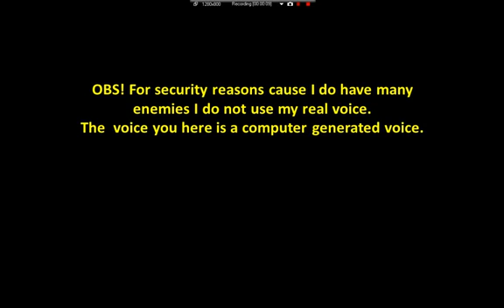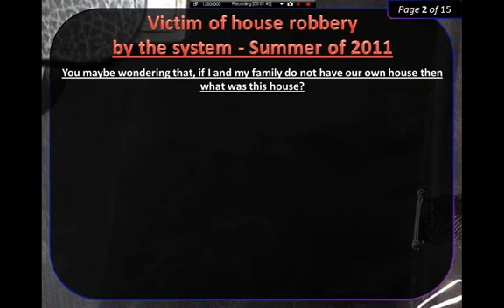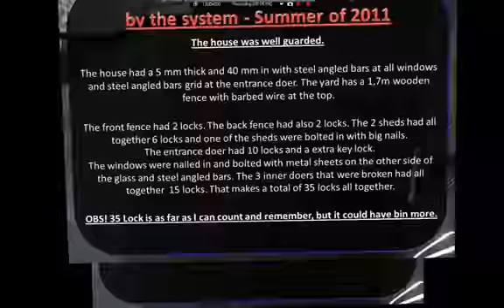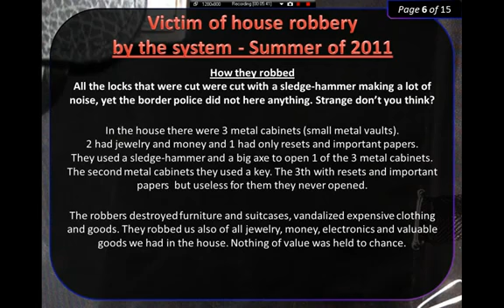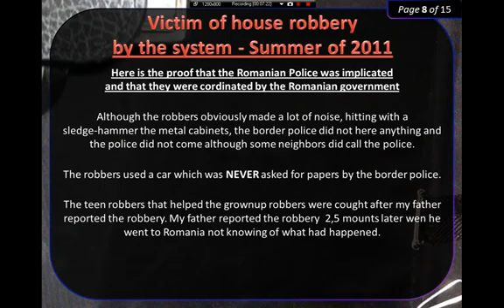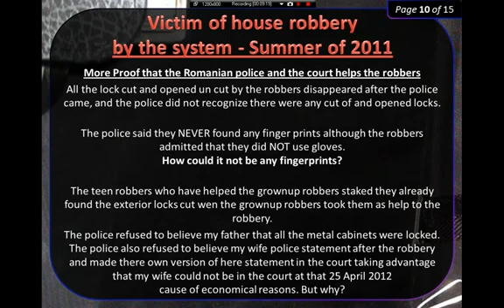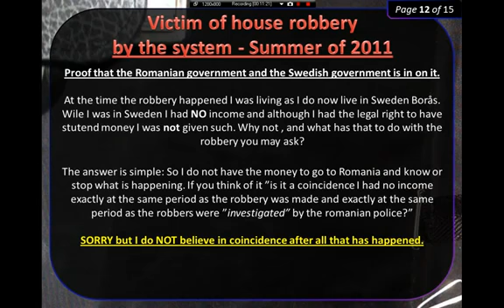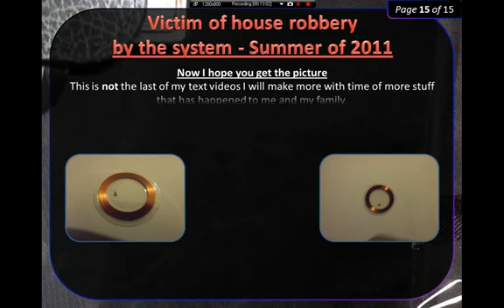Robbery made by the system of Romania and Sweden in 2011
This robbery is just a small part of it all, but I will not write a book here now. I will show more proof with time. Even more clear proof then this one. I posted this one cause it is the latest news of how the Romanian together with the Swedish system is terrorizing me.

Here it is the follow up to the previous Video of the robbery

My father has come back from Romania now and I have NAMES, papers and more pictures that proves my case. I will make a new video of it with it and post it.

The name of the village the Robbery was in was in the village Baineț Mușenița in Romania in the province Suceava.
500 meters form the Ukrainian border also the European Union border.
The court and the court judge name is Vicol Gabriela in the Court in Rădăuți (Judecătoria Rădăuți) file nr:1853/285/2012 from 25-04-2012.
The president of the court in the city Rădăuți is named Văcăreanu Lavinia.
Văcăreanu Andrei (nicknamed: Johnny) from Rădăuți is the nephew of the court president Văcăreanu Lavinia also from Rădăuți.
Văcăreanu Andrei (nicknamed: Johnny) is the leader of the thieves that robbed my house and that was not caught by the police although he was home wen my father told the police of it.
In 3 May at 17:00 my father (Nichiforiuc V.) went to the police in Rădăuți and left request to the chief Commissioner "Roman Dimitrie Eugen" that the thieve Văcăreanu Andrei (nicknamed: Johnny) was home and that he could be arrested. The chief Commissioner "Roman Dimitrie Eugen" answered that they will NOT arrest him although he is under investigation by the court prosecution for qualified robbery as long as the court does not give the order to do so.
Văcăreanu Andrei (nicknamed: Johnny) was filed for arrest but NEVER arrested and NEVER asked to show up in court. as you can see here under there is NO word of the thieve "Văcăreanu Andrei (nicknamed: Johnny)" by the court.

In 3 May my father appealed to the higher court in Suceava to have the grownup thieves Văcăreanu Andrei (nicknamed: Johnny) from Rădăuți the other grownup thieves judged in court for there deeds. Cause they were NOT judged in court, but intentionally forgotten by the court and court prosecution Rădăuți. We have to wait and see what happens. Mean wile I will not wait and do nothing, I will move out of Sweden and I will go to EU. Cause I know by now there answer is not positive for me.

I say "intentionally forgotten" because they have filed them for the robbery.

I will put more names in the video and proof. Now from this point on names will be published.
Also from this point on I will publish scanned papers of there decisions in the situations.
Also I will publish more picture never seen before.

OBS! important
As it says the court refuses to confiscate any robed goods found at the thieves. Also NO thieve gets jail.
It is on Romanian an d if you do NOT know Romanian then use Google translate to translate.

Now you probably know with proof of why I said I have many enemies and why I do not know who is my friend or foe.

Hugs and have a nice day... ♥
Ps: more will come and I will publish it as time passes.